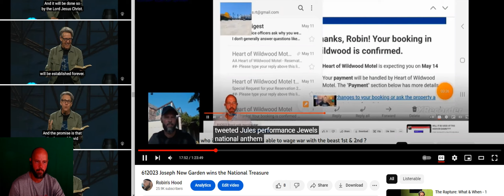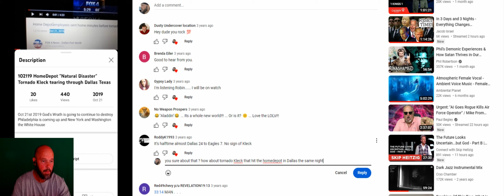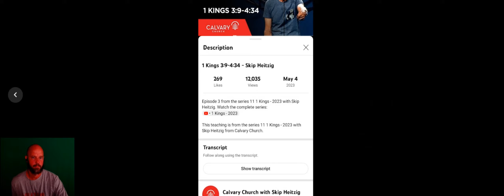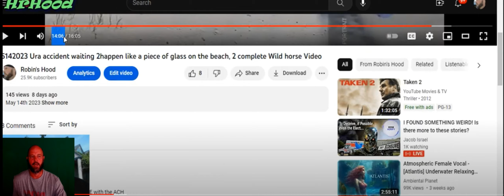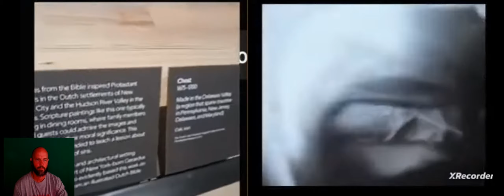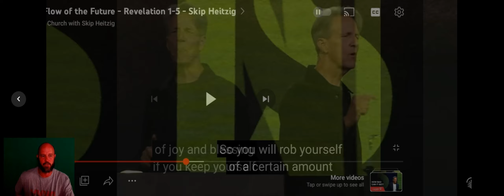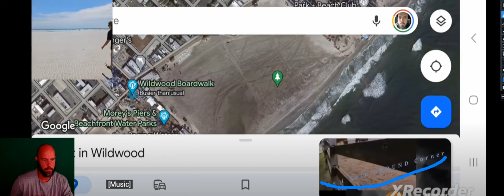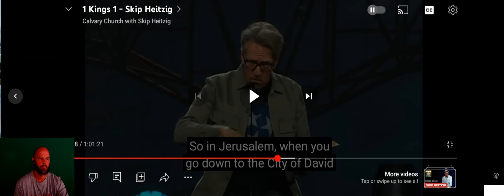622023 Part 1 choosy moms choose SKIP